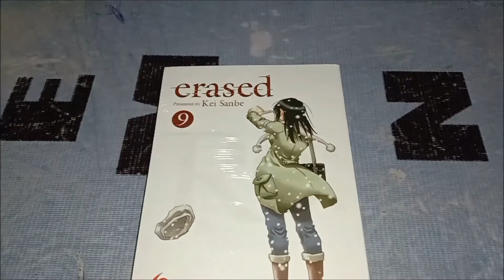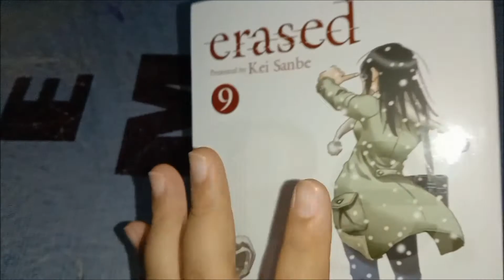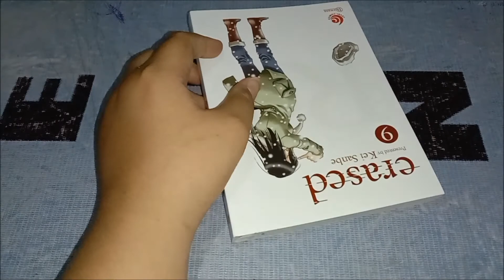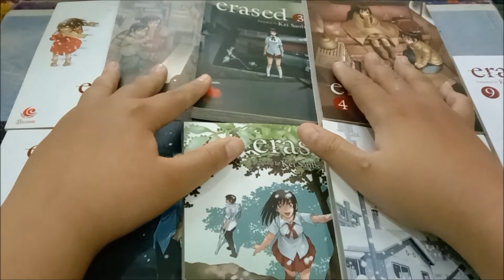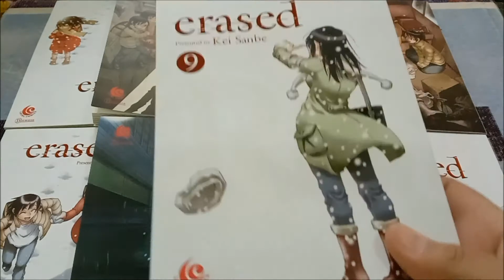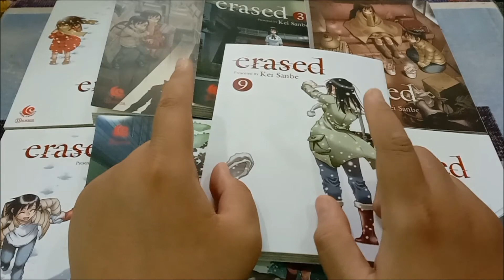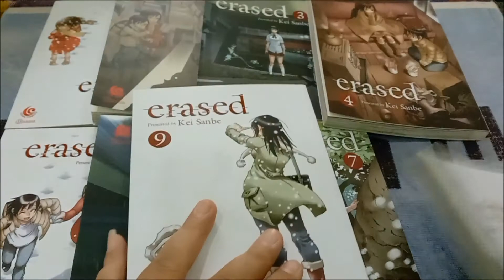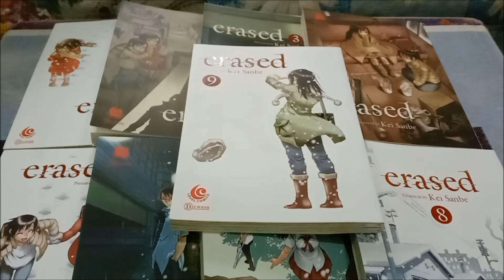Review Lengkap Komik ERASED | Boku Dake ga Inai Machi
Judul Komik : ERASED (Boku Dake ga Inai Machi / 僕だけがいない街)
Penerbit : LEVEL COMICS
Total Vol : 9 Vol TAMAT
Mangaka : Kei Sanbe

Gambar Cover Komik dan Logo Komik di dapat dari Google dan sepenuhnya adalah properti /  aset Hak Milik Penerbit. Terimakasih.

Teman2 tetap semangat koleksi dan baca komik yaa..
Yang pasti nya terbitan Elex Media Komputindo, m&c!, dan Level Comics.

Like Facebook Page :
Anes Tokusatsu